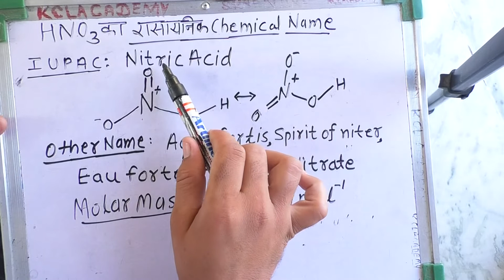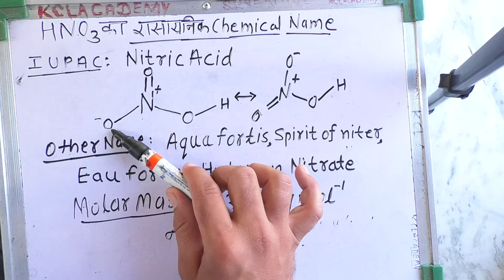hno3 chemical name | Nitric acid Chemical compound | हिंदी में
Nitric acid, also known as aqua fortis and spirit of niter, is a highly corrosive mineral acid. The pure compound is colorless, but older samples tend to acquire a yellow cast due to decomposition into oxides of nitrogen and water. Most commercially available nitric acid has a concentration of 68% in water.